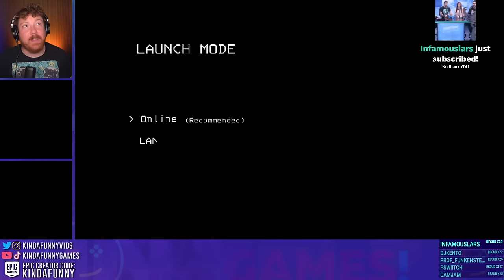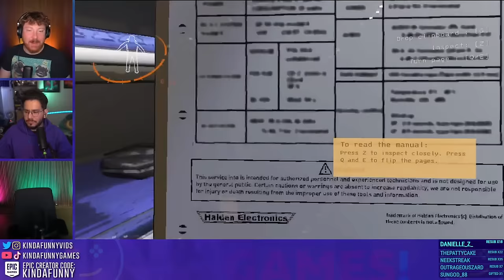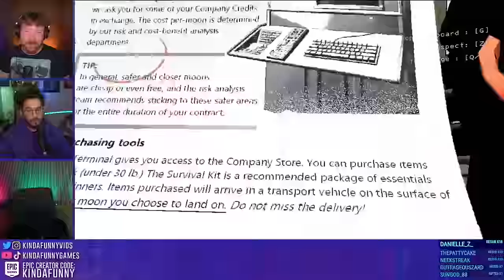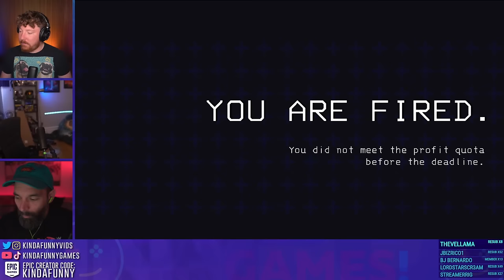ANDY PLAYS Lethal Company With Us!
Yup we got Andy to come play Lethal Company with us.